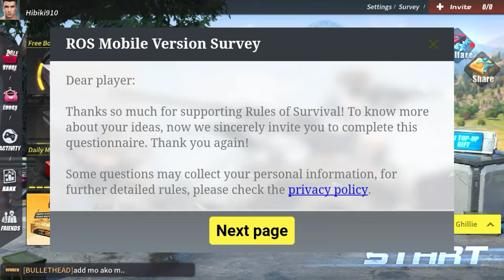Rules Of Survival Review #1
Kali ini saya gak bikin video panjang banget soalnya ada kesibukan nya harap maklum tapi seperti biasa kalo kalian suka video ini jgn lupa untuk like jika kalian mau berlangganan di channel ini subscribe aja dan jika kalian mau share video ini kalian bisa share kemanapun,sampai jumpa lagi di next video.